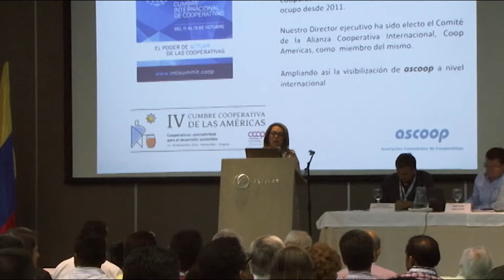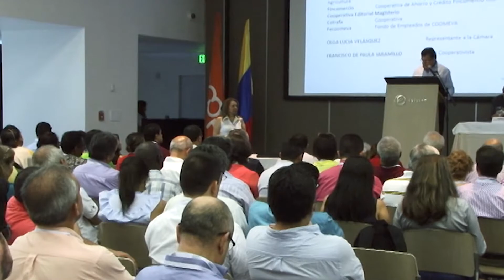COLOMBIA SOLIDARIA con Carlos Mario Zuluaga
XXXll Jornada de opinión Coop. y asamblea general, ASCOOP Cartagena 2017